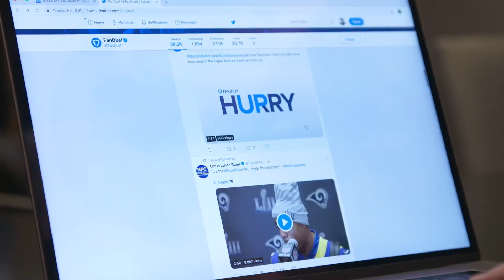FanDuel Chief Product Officer on Stats Perform's Product Innovation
Operating in an industry where consumer trust is paramount, FanDuel relies on Stats Perform to provide them with accurate and timely information. Hear Nik Bonaddio, Chief Product Officer at FanDuel, talk about the importance of their partnership with Stats Perform.